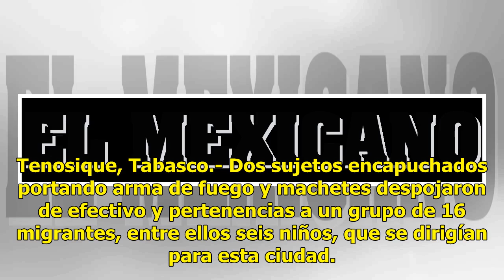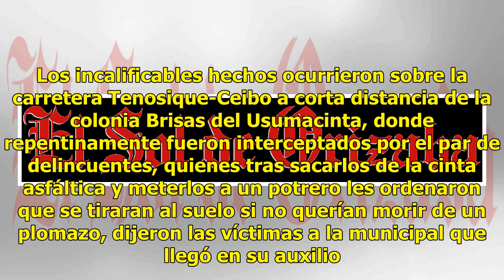Asaltantes violan a dos migrantes delante de sus hijos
Tenosique, Tabasco.- Dos sujetos encapuchados portando arma de fuego y machetes despojaron de efectivo y pertenencias a un grupo de 16 migrantes, entre ellos seis niños, que se dirigían para esta ciudad. Pero como si no fuera suficiente, ultrajaron sexualmente a dos mujeres. Los incalificables hecho...